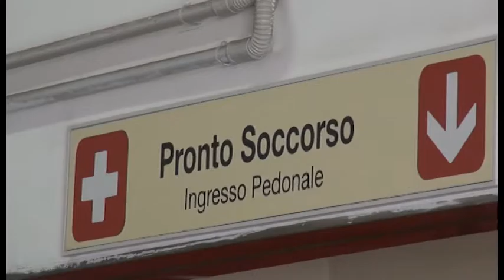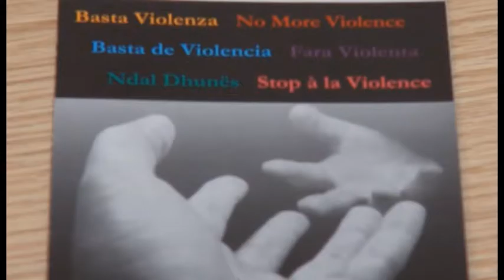Nasce la rete regionale Codice Rosa. Arezzo tra le prime realtà